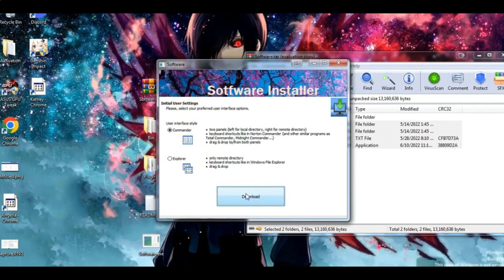elden ring crack | free download | 2022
✅ STATUS: WORKING!
TO AVOID PROBLEMS WITH THE ACTIVATION OF THE HACK, DO THESE ACTIONS
TUTOR:
Rules for running a cheat:
1. Run the cheat
2. Run the game.
3. Start reading on the F12 key.
▬▬▬▬▬▬▬▬▬▬▬▬▬ ★ Virus Information ★

Elden ring trainer 2023 Free Full Version Installation tutorial